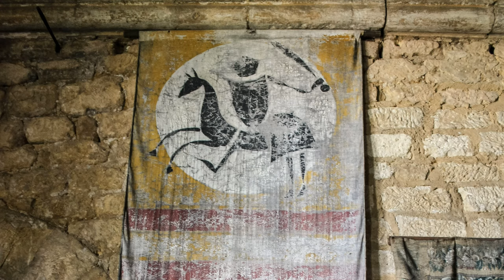Château de Beynac, Castle of Richard the Lionheart in Dordogne, France 🏰 Jeanne d'Arc Film Location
• For printable wall art of France

The Château de Beynac in southwestern France was built in the 12th century by one of the fourth baronies of Périgord at the top of a limestone cliff, thus dominating the town of Beynac-et-Cazenac, the north bank of the Dordogne River and closing the valley below. Its imposing features include double walls, double moats and a double barbican. The square Romanesque keep is the oldest part of the castle, has watch towers, only a few openings and is accessible through a narrow spiral staircase.

After baron Adhémar de Beynac passed away with no heir, King Richard I the Lionheart was entitled to offer the castle to mercenary chief Mercadier, one of the loyal companions in his service. Mercadier was assassinated on Easter Monday, 10 April 1200, while visiting Bordeaux in the service of Eleanor of Aquitaine, Richard's mother. The castle therefore returned to the hands of Pons de Beynac, Adhémar's brother, who plotted to take the castle for several years.

King Richard himself was wounded on March 1199 in Limousin, about 100 km north of Château de Beynac, while dealing with a revolt led by Viscount Aimar V of Limoges. On 26 March 1199, Richard was hit in the shoulder by a crossbow bolt while laying siege to the castle of Châlus-Chabrol and the wound soon turned infectious. It is reported that Richard sought to pardon the crossbowman and demanded to have him brought before him. Some sources claim that the crossbowman turned out to be a boy seeking revenge for the death of his father and two brothers. Although expecting to be executed, allegedly Richard showed a final act of mercy and forgave him, saying "Live on, and by my bounty behold the light of day", before ordering him free. It is unclear whether the pardon was upheld after Richard died.

Richard died on 6 April 1199 in the arms of his mother. Because of the nature of his death, it was referred to as "the Lion by the Ant was slain". According to at least one chronicler, Richard's final act of chivalry was ignored when the infamous captain Mercadier had the boy flayed alive and hanged as soon as Richard died.

In 1214, Catholic knight Simon de Montfort led the Albigensian crusade in Périgord against the supporters of Catharism (non-trinitarian Christian movement). The alliance between the lords of Beynac and Raymond, Count of Toulouse (important protector of the Cathars) was unacceptable to Montfort. He dismantled the defenses of the castle, however the Lord of Beynac managed to keep his fief. In his 13th century chronicles of the Albigensian Crusade, Cistercian monk Peter of Vaux de Cernay referred to Beynac Castle as “Satan’s Arch”, providing us a glimpse into the reputation of the Lords of Beynac during the political and religious intrigues of the time.

During the Hundred Years' War, the castle was in French hands. The Dordogne River was the border between the French and the English. On the opposite bank of the river the Château de Castelnaud was held by the English. The region was the theatre of struggles for influence, rivalries and battles between the English and French supporters. However, as a result of costs needed to raise armies to take them, castles were not necessary taken by military force but by ruse and political intrigues.

One of the interesting rooms in the castle is the Hall of State, which has a Renaissance sculptured fireplace and leads into a small oratory entirely covered with 15th century frescoes.
The Hall owes its name to the meetings that took place between the four Barons of Perigord in the 14th century, the county of Perigord being historically attached to the duchy of Aquitaine. At the end of the Hundred Years' War, four baronies determine the fate of the county. These four are Bourdeille, Biron, Beynac and Mereuille. Each one naturally tried to claim the title of the first Baron of Périgord.